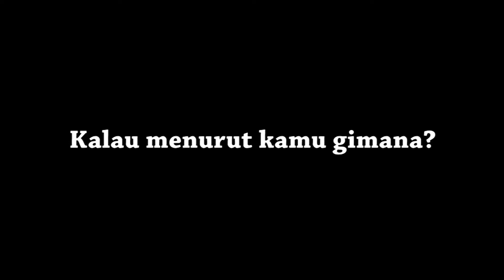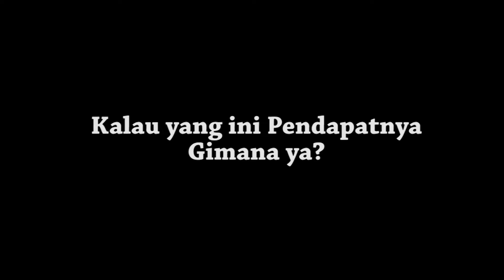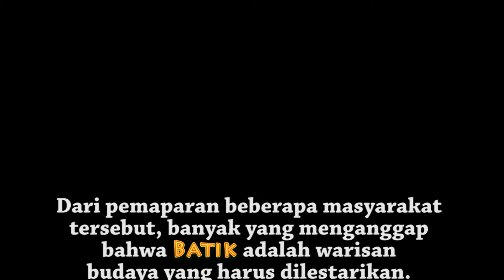Feature & Dokumenter TV : Kontroversi Batik Printing & Batik Konvensional (Segmen 1)